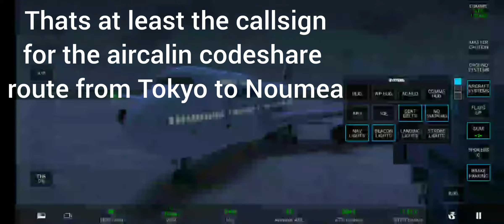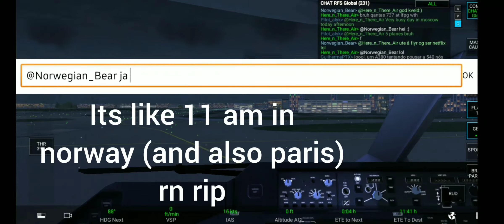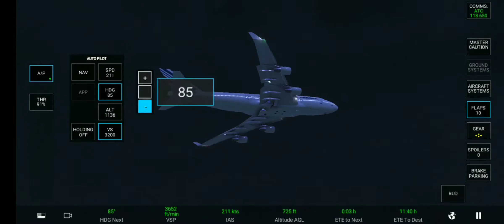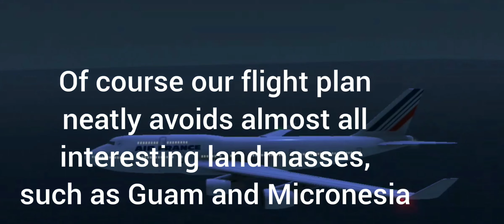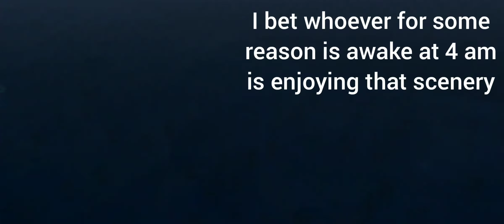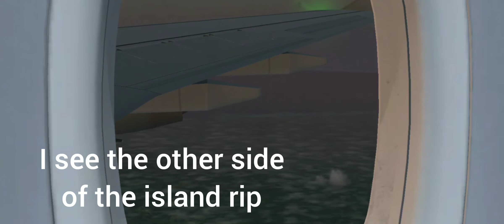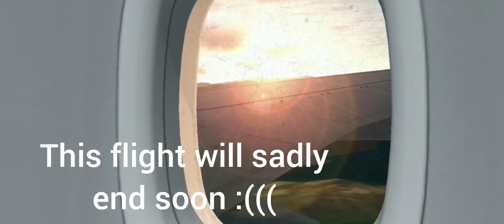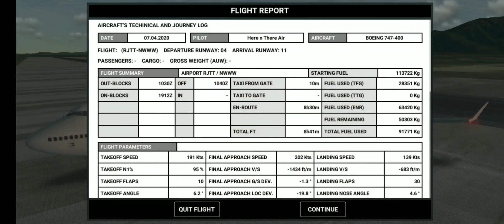Is this FRANCE!!? | Paris (LFPG) to Nouméa (NWWW) | Air France B747-400 | RFS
Today i fly to Noumea, the capital of New Caledonia, which is actually french, even tho its near Australia. It was very scenic, unlike the boring farmlands over mainland france, you should watch if you want some good tropical scenery or idk

Also i refuelled in Tokyo (RJTT) cuz theres no way a 747 can do a 19-hour flight non-stop lmao

And also join RFS INDO

Background songs used (in order):
Reactive by Heuse and Chris Linton
Oblivion by TheFatRat
Views by Ikson
Close To The Sun by TheFatRat